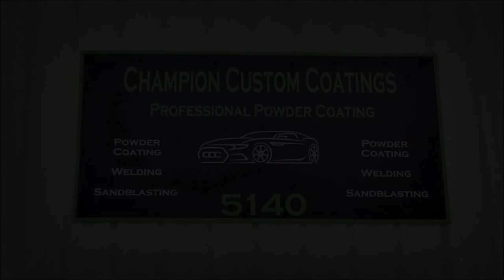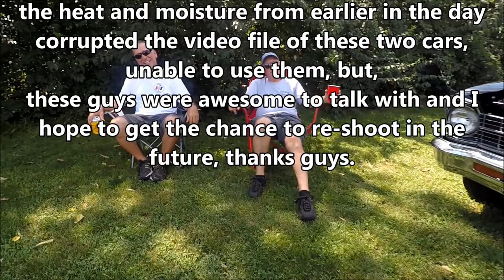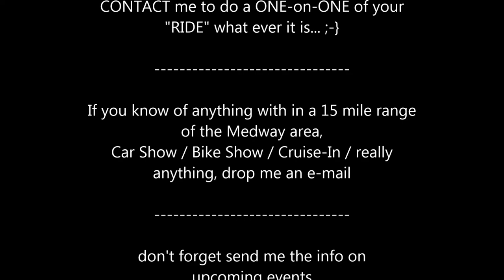Champion Custom Coatings Car & Bike Show Dayton Oh. 9-1-18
First time event, I see good things for these nice Folks,  I'll be back!
Champion Custom Coatings
Powder Coating Service
5140 Wagner Ford rd Dayton,OH 45414

Gasser's Garage LLC
Automotive Repair Shop

kjinohio

I like odd & off beat things; Like 4 door cars - station wagons - El-Caminos - Air cooled motors - really any unconventional power plaints - driving country roads -  History / Info, museums and monuments - OFF the wall MUSIC - weird movies & Animated films - out of norm artful, ways of Expression / Release, and of course at the top of a long list, 3 wheeled vehicles.

I'll put your story up on youtube, with a 15 min video/slide show.